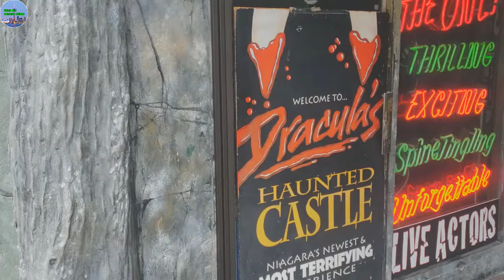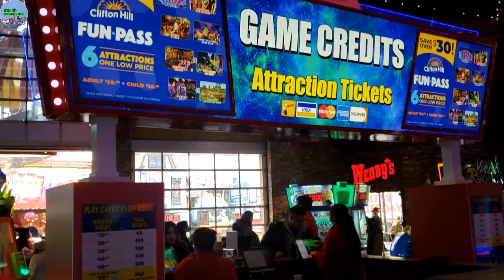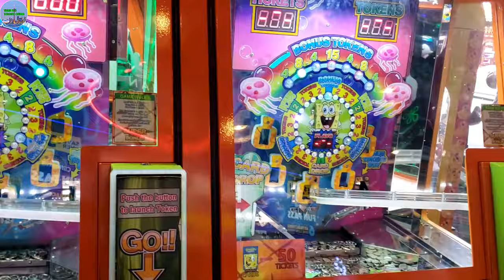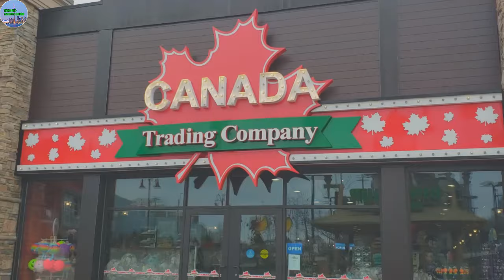A199 - CÁC BÁC SĨ ĐƯA RA PHƯƠNG PHÁP CHỮA BỆNH THỬ NGHIỆM MỚI VỚI 8 TRANG